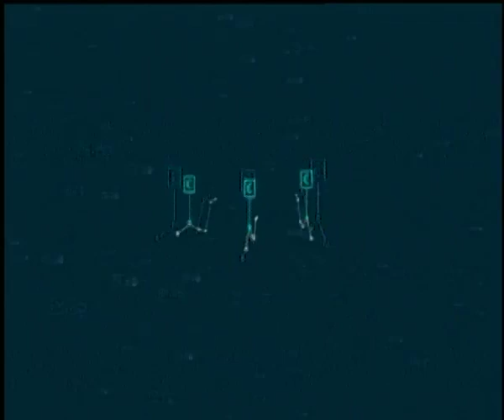مال وأعمال | تفاصيل المبادرة الحكومية للتمويل العقاري وطرق تحفيز الحكومة للقطاع الصناعي (حلقة كاملة)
مال وأعمال | تفاصيل المبادرة الحكومية للتمويل العقاري وطرق تحفيز الحكومة للقطاع الصناعي (حلقة كاملة) | 8  ديسمبر 2019